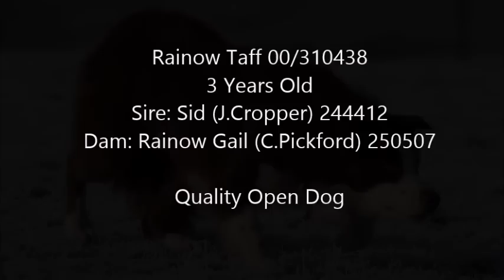Rainow Taff 00/310438...3 Years Old For Sale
Sire: Sid (J.Cropper) 244412 Reserve World Champion
Dam: Rainow Gail (C.Pickford) 250507 (Daughter of Aled Owen's Old Roy)

28/07/2010
Taff is a quality open dog, qualified for National Trials.Passed His Eye Test.